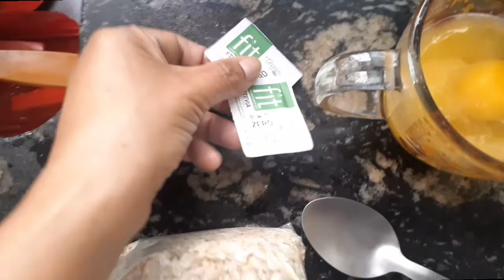Bolo de Laranja Fit - Edilaine Schiavenin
Olá pessoal tudo bem com vcs? Nesse vídeo irei mostrar pra vcs como fiz um bolinho fit de laranja no micro-ondas. Espero que gostem.
1 colher e meia de sopa de aveia em flocos
suco de 1 laranja
1 colher de sopa de farinha de coco
2 envelopes de açúcar Fit Stevia
Em uma caneca coloque todos os ingredientes e coloque no micro-ondas por 3 minutos
Depois se preferir regue o bolinho com um pouco mais de suco de laranja 🍊